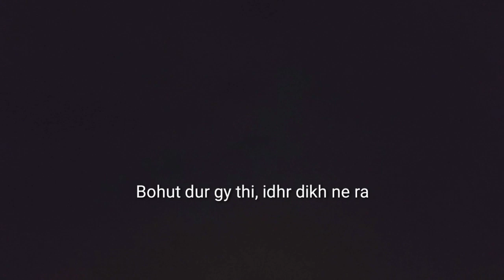5 rs mai gutke wali kulfi | Thar desert safari | Jaisalmer vlog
Ek choti se ldki ki mehnat, apne bde bde sapne pure krne k liye..

Peaceout✌🏽